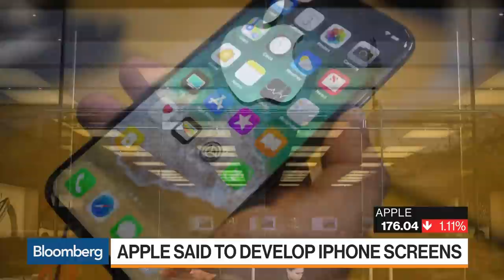Apple Said to Have Secret Display Manufacturing Facility in California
Mar.19 -- Bloomberg's Mark Gurman discusses Apple said to be developing their own iPhone screen and lessen their reliance on Samsung. He speaks on "Bloomberg Markets."